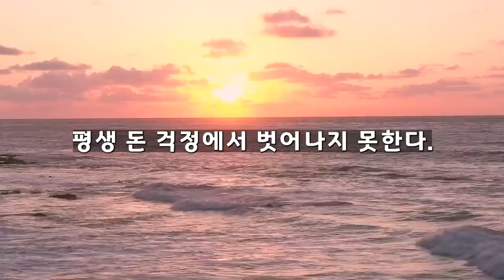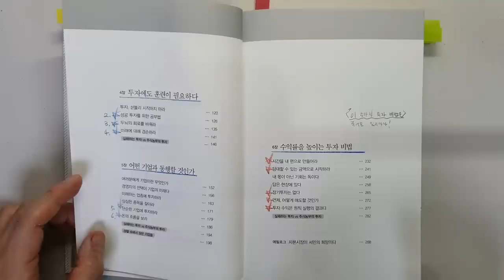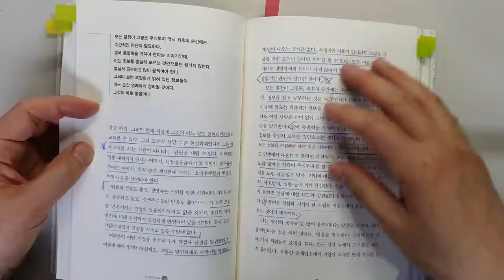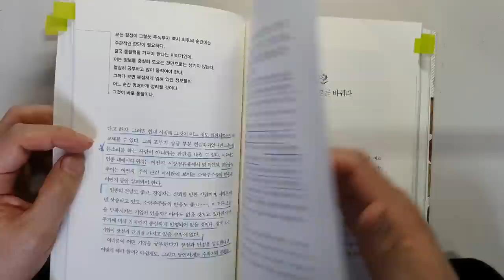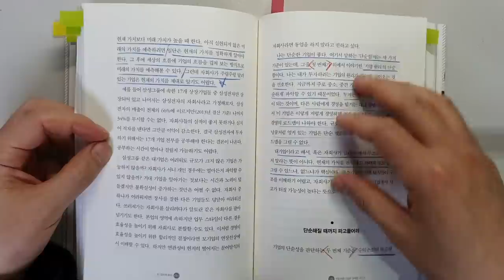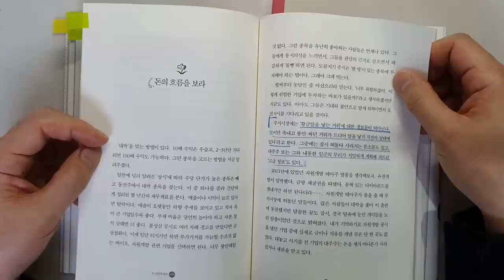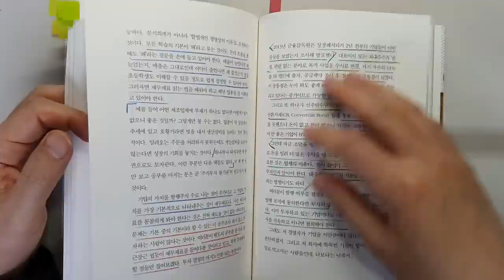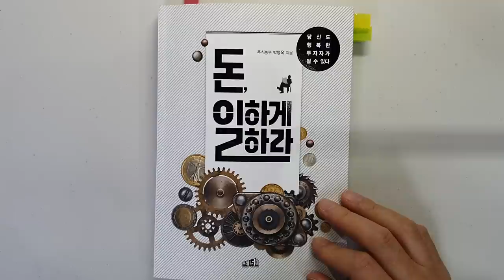주식 1000억 자산가도 이것 지켜서 부자 됐는데 왜 안해요? 주식농부 박영옥 주식|투자|재테크 @세상의 모든 책들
1000억 자산가의 성공 투자법 '돈 일하게 하라'|지은이 박영옥|출판사 프레너미

안녕하세요
이번 시간에는 박영옥님이 지으신 '돈 일하게 하라'의  2번째 리뷰 시간입니다.

박영옥님은 투자를 통해서 번 1500억원 이상의 자산을 보유하고 있다고 합니다.
주식농부로 유명하시고요. 농심투자철학으로 투자를 하셨다고 합니다.

이번 시간에는 주식투자를 하는데 중요한
1 투자의 성공은 원칙이 결정한다.
2 성공 투자를 위한 공부법
3 두뇌의 회로를 바꿔라
4 미래에 대해 겸손하라
5 단순한 기업에 투자하라
6 돈의 흐름을 보라

이번 시간 내용도 주식투자로 돈을 버는 데 너무나 중요한 내용이니
끝까지 시청하셔서 좋은 정보 얻어가세요.

감기도 조심하시고요. ^^

감사합니다.